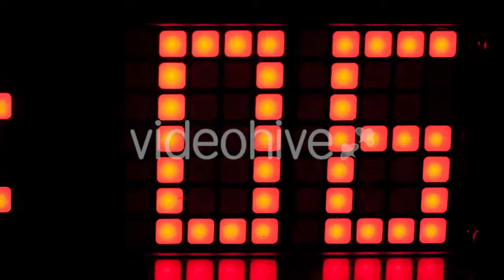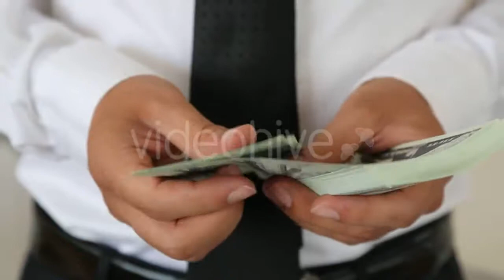Picking Strawberries - (food) Stock Footage | Mega Pack +40 items